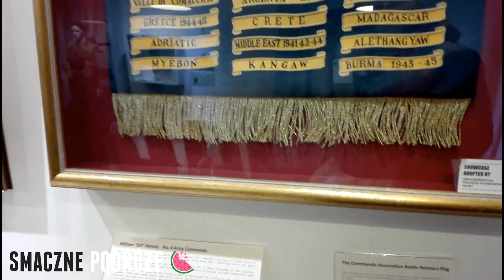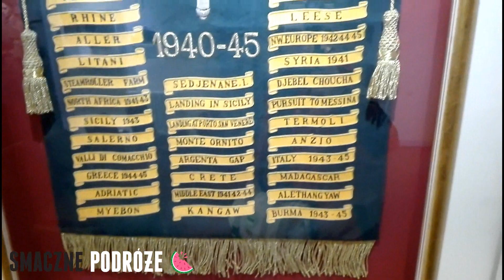FORT WILLIAM - wyjście na Ben Nevis oraz okoliczne atrakcje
Music: Mithoon - Bolo Har Har Har (feat. Mohit Chauhan, Sukhwinder Singh, Badshah, Megha Sriram Dalton, Anugrah, Sandeep Shrivastava)
Materiał: Arek
Obróbka: iMPe